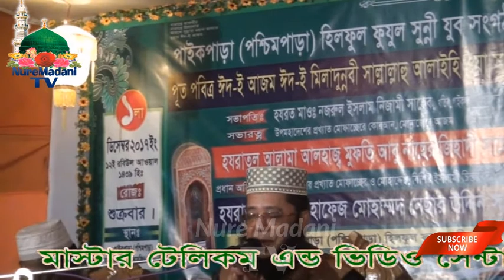নবী করিম ( সাঃ ) মর্যাদা ও মুজেযা। Maulana Mufti Hafez Nesar Uddin Saheb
Maulana Hafez Nesar Uddin Saheb is the star of the Islamic wizard, there is magic in his voice, and his wish is to be a bright star in the Bangla Waz Mahfil.

এই চ্যানেল টি  S U B E S C R I B E করে আপনি ইসলামের দাওয়াতের সেবায় শরিক হতে পারেন।

Please  S U B E S C R I B E  my channel for new  V I D E O .

L I K E  - C O M M E N T  &  S H A R E  my  V I D E O  please.